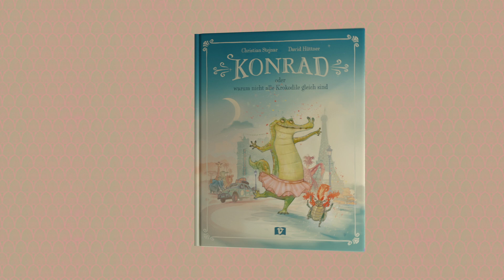Konrad oder warum nicht alle Krokodile gleich sind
Willkommen auf dem offiziellen Bakabu-Youtube-Kanal!

Bakabu ist ein Ohrwurm und kommt aus dem weit entfernten Singeland. Er liebt nichts mehr als neue Musik und tolle Lieder. Die Bakabu-Songs sind ganz besonders. Sie haben nicht nur eingängige Rhythmen, sondern wurden gemeinsam mit Pädagoginnen und einer Sprachwissenschaftlerin entwickelt. Beim Singen wird so ganz automatisch die Sprachkompetenz von Kindern gefördert.